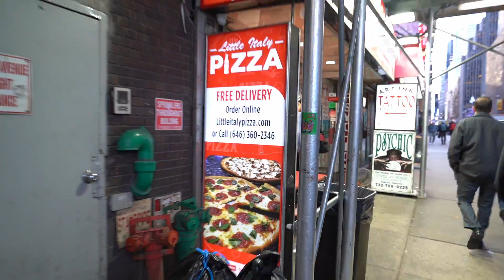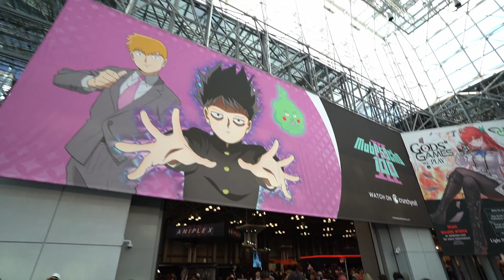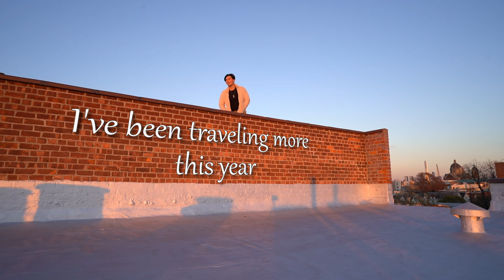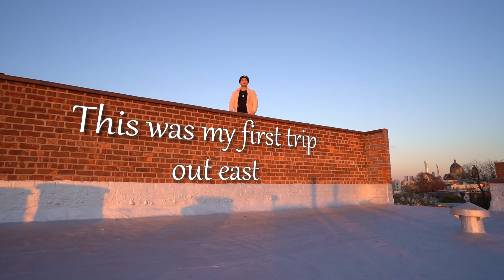I Skipped Work To Fly To New York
POV: A plan that made it out of the group chat!